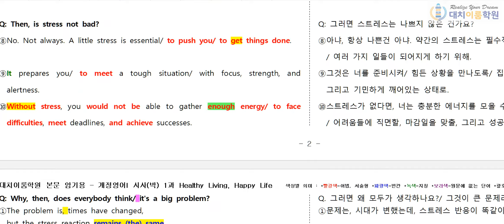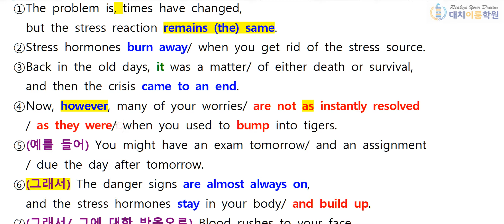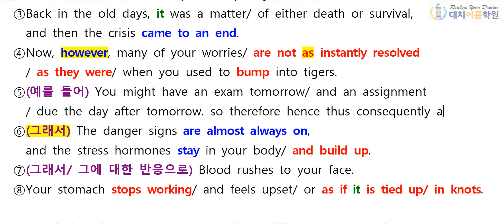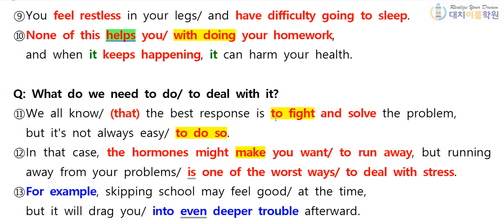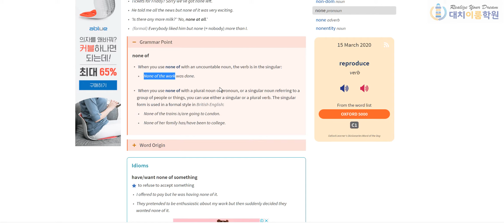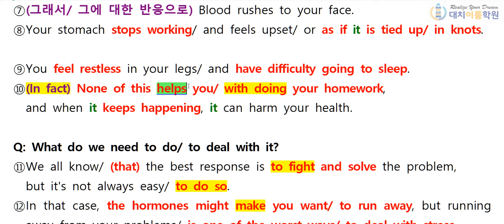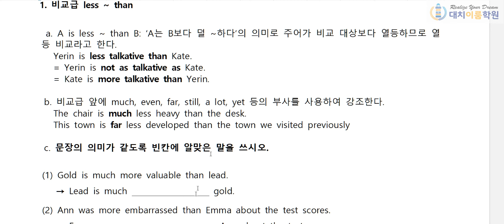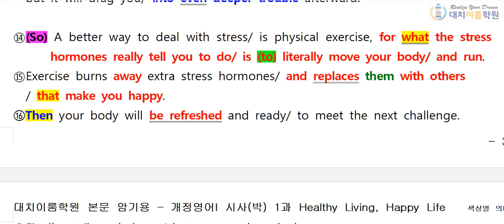개정영어I YBM 시사(박) 1과 본문 설명 3rd (21분)